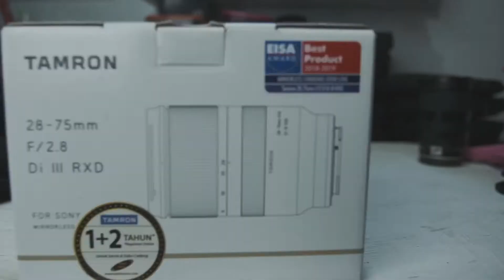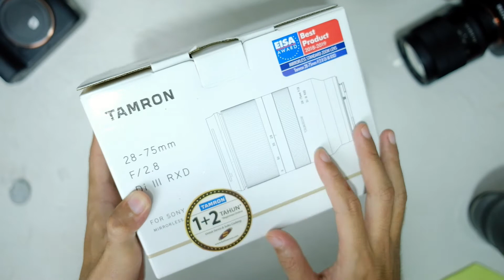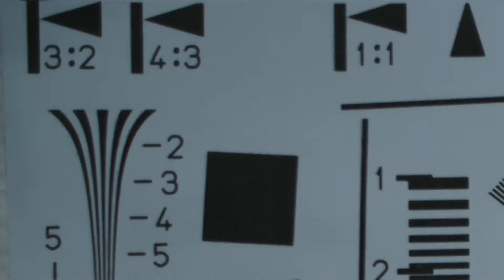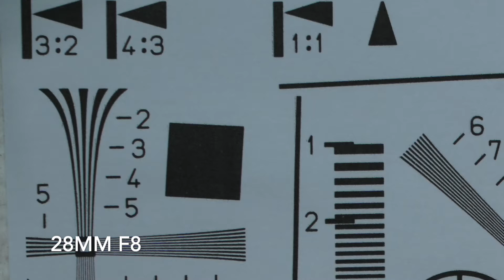[REVIEW] Tamron 28-75MM F2.8 DI III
DI HARGA YANG SAMA DAPAT DIADU DENGAN ZEIS 24-70 F4